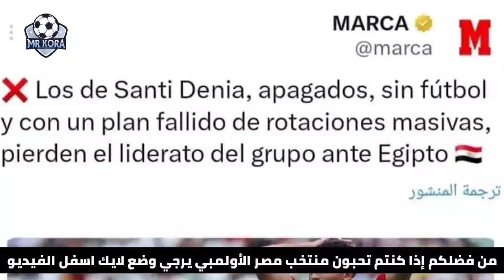إنهيار ودموع فرحة من حمزه علاء حارس مصر بعد التأهل إلي نصف نهائي الأولمبياد بعد مباراة مصر وباراجواي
منتخب مصر
منتخب مصر الأولمبي
مصر الأولمبي
باراجواي
باراغواي
مصر و باراجواي
منتخب مصر ومنتخب باراجواي
ملخص مباراه مصر و باراجواي
ملخص مباراه مصر
مصر
أحمد سيد زيزو
زيزو